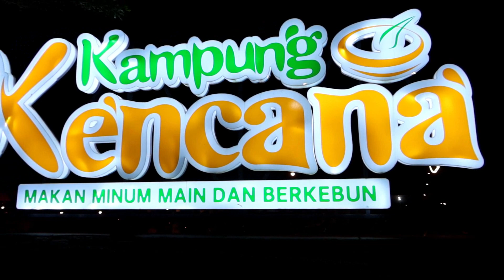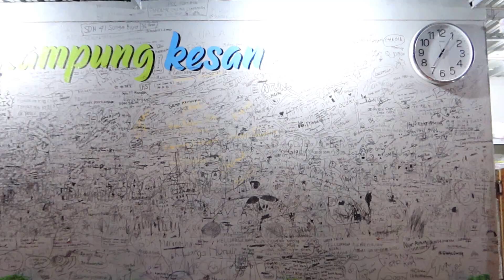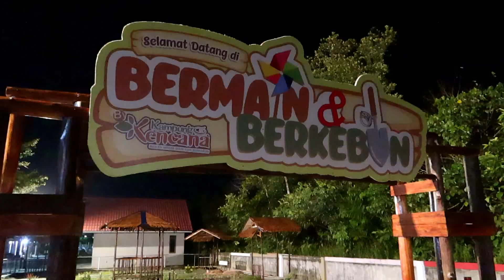MENIKMATI SUSUR SUNGAI DI KAMPUNG KENCANA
Music Taken From: Minstree